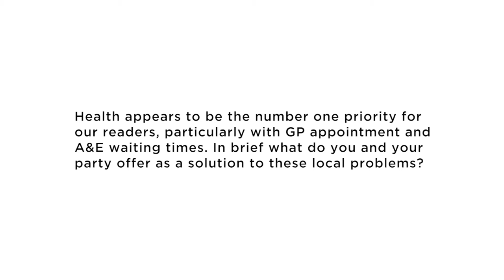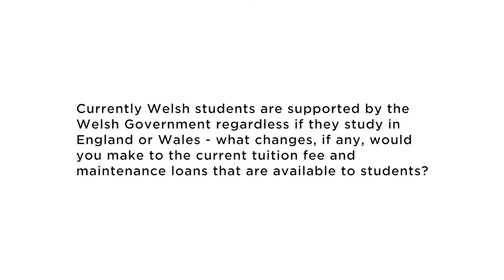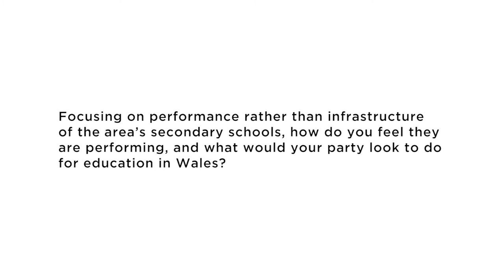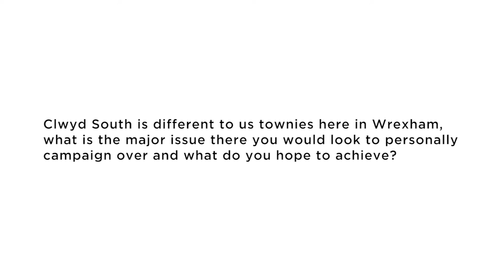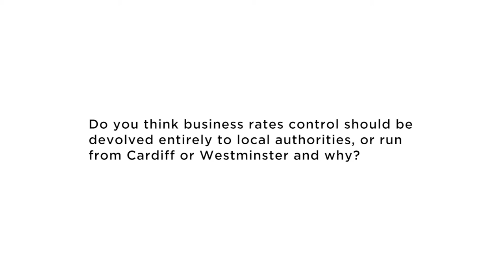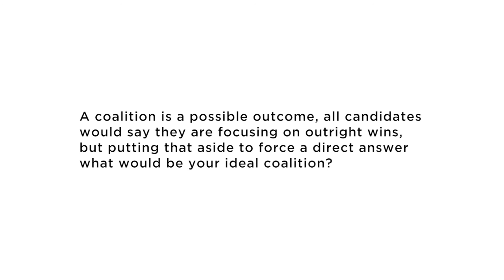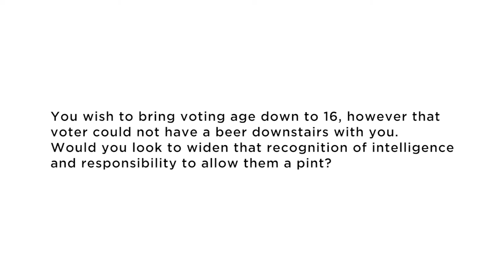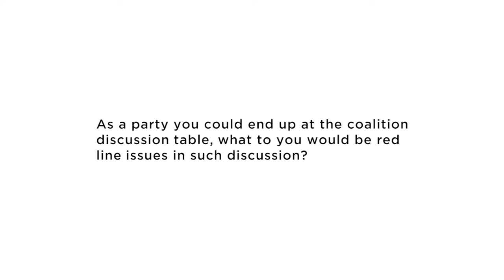Mabon ap Gwynfor, Plaid Cymru - Clwyd South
Part of the Wrexham.com Welsh Assembly election coverage for 2016.
for their filming services!